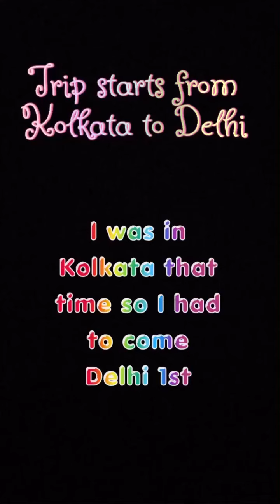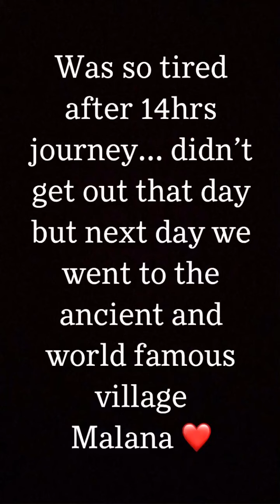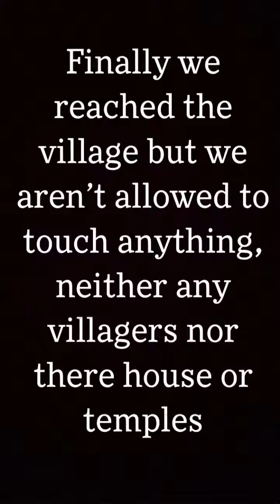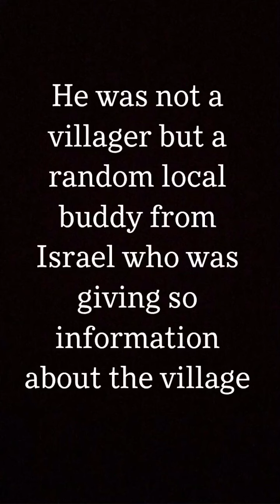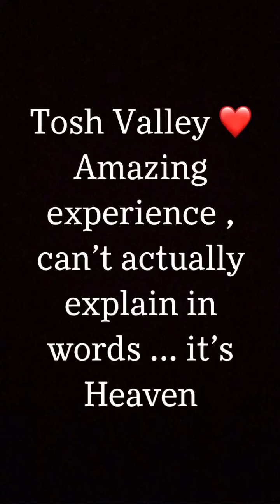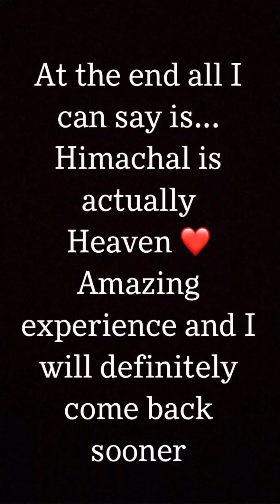Kasol Trip ❤️ Heaven on Earth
Kasol is a hamlet in the district Kullu of the Indian state of Himachal Pradesh...
It is situated in Parvati Valley, on the banks of the Parvati River, on the way between Bhuntar and Manikaran.
It is called Mini Israel of India due to a high percentage of Israeli tourists here ❤️